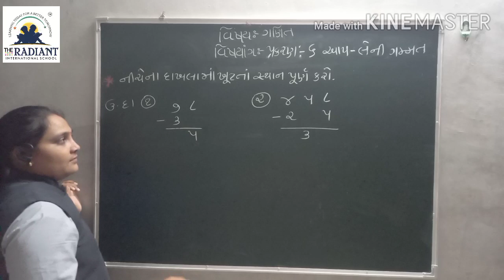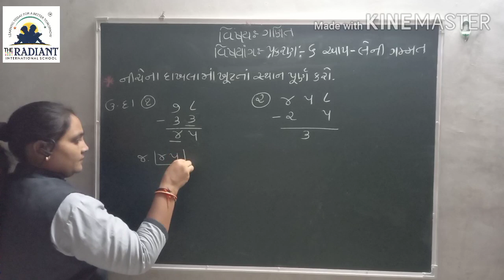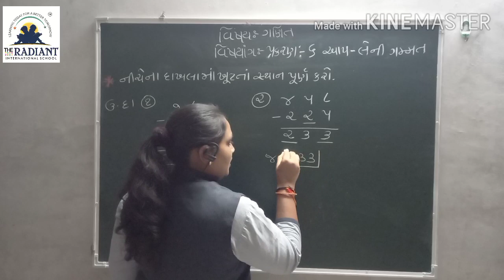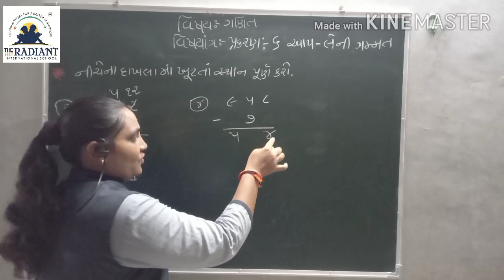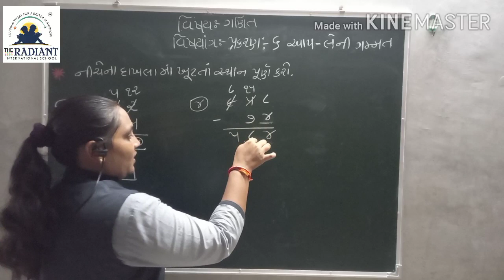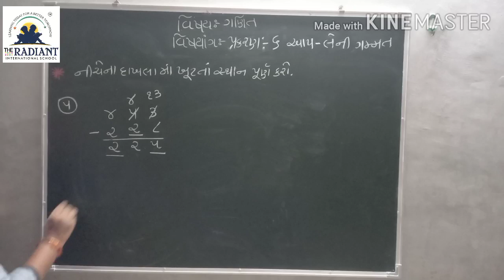GUJ MED STD 3 MATHS Ch 6 Part6 720p